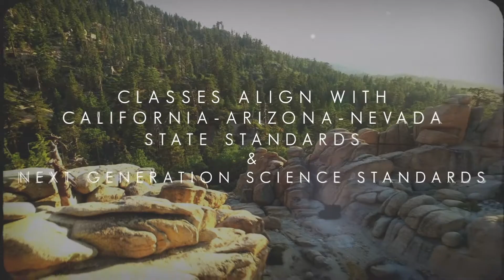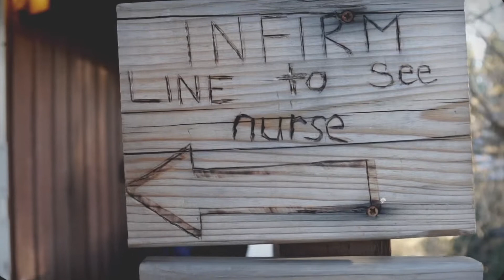Outdoor Education Overview Video | Pali Institute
A visual summary of Pali Institute's Outdoor Education program.
Nestled within the beautiful mountains of southern California, our campus offers experiential education and progressive learning focused on three curriculum areas: outdoor education, science, and leadership. Students will leap at opportunities for increased personal growth at our overnight science camp where education becomes fun.